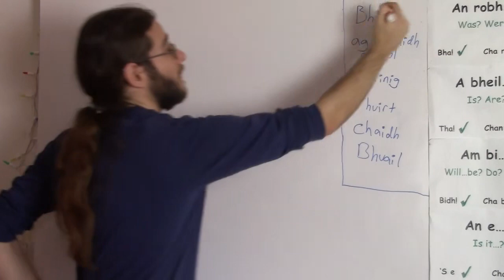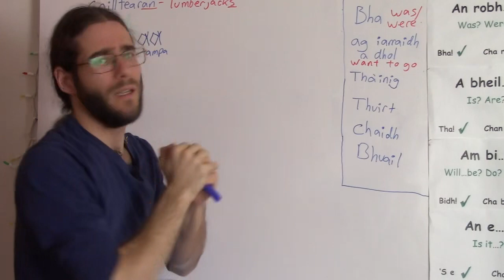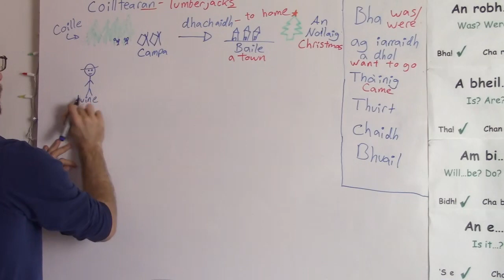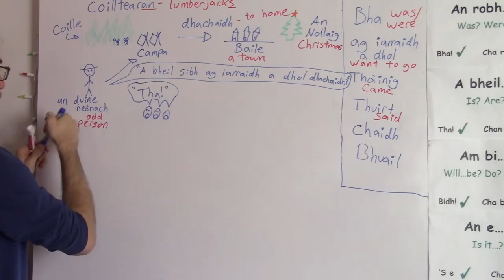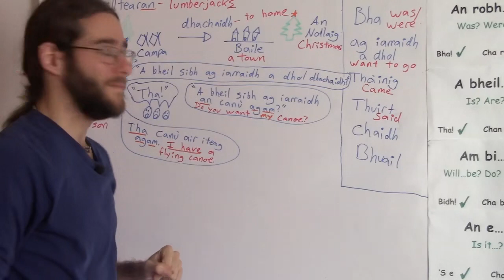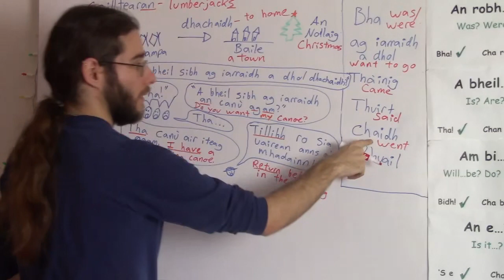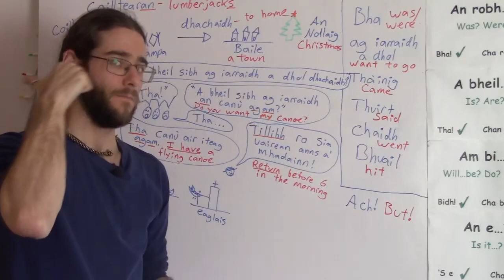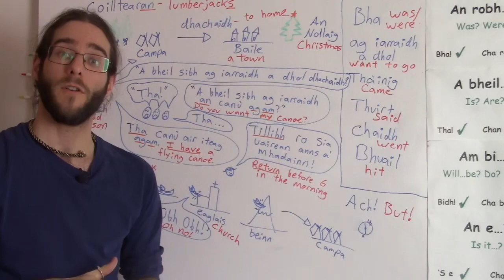The Flying Canoe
Let's enjoy a traditional French Canadian story about lumberjacks going home for Christmas. It's called La Chasse-galerie in French.

*Ag iarraidh (a dhol) = wanting (to go)
*a' dol dhachaidh = going home
*Tha _____ agam = I have _____
*Thàinig duine = a person came
*Neònach = odd, strange
*Chaidh iad = they went
*aig còig uairean = at 5 o' clock

-Jason